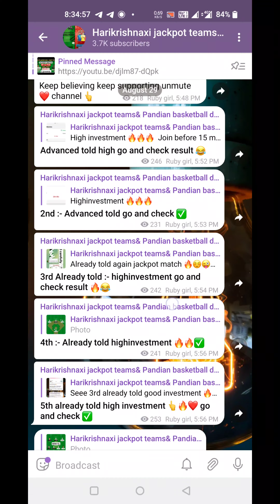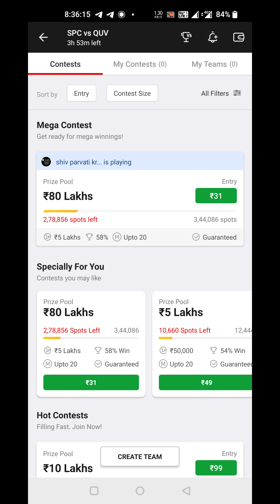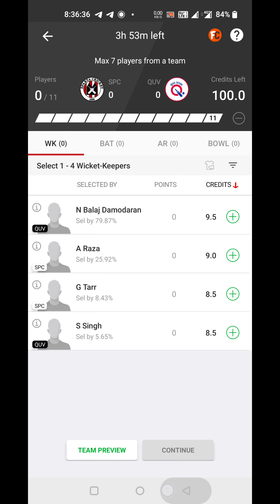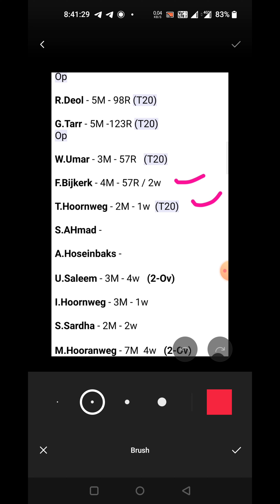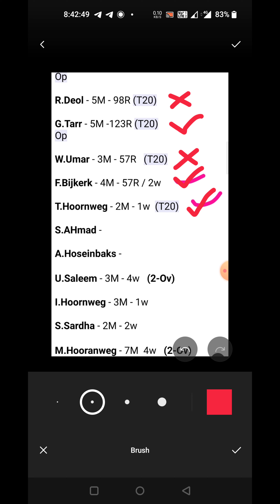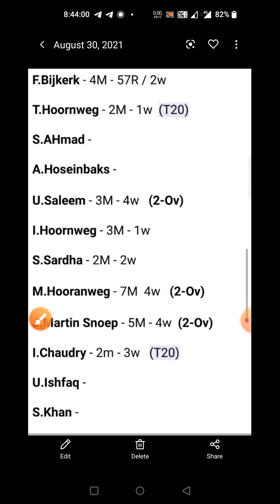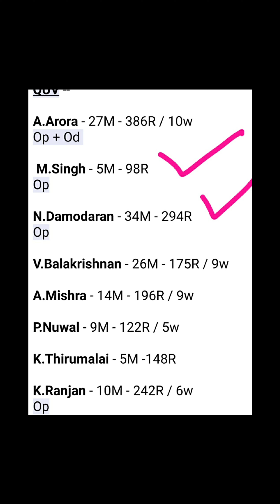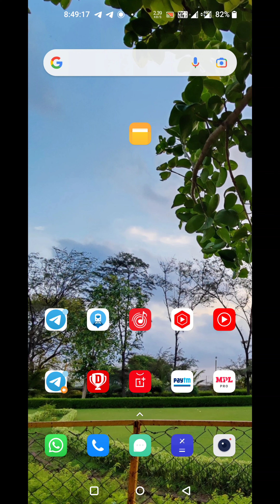SPC vs QUV Dream11 Team, spc vs quv Dream11prediction ! Spc vs Quv Dream11! EcsT10 capelle Match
spc vs quv prediction
Quv vs Spc prediction
todayEcst10-capelle

SPCVS QUV
QUV VS SPC pridiction
how to win grandleagues in t10 ECS CPELLE

LIVE MATCH PREDICTION
CRICKET STREAMING
@Zé Neto e Cristiano
@MPL - Mobile Premier League
@Fab 11
@QUV VS SPC

fancodeecst10-capelle
sparta cricket 1888 vs qui vive